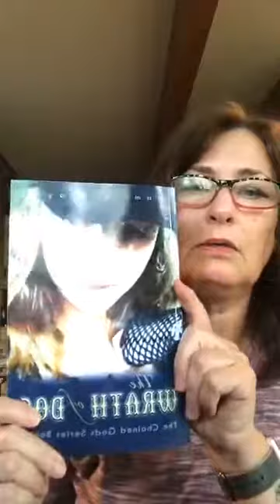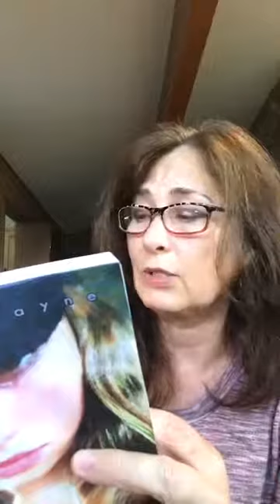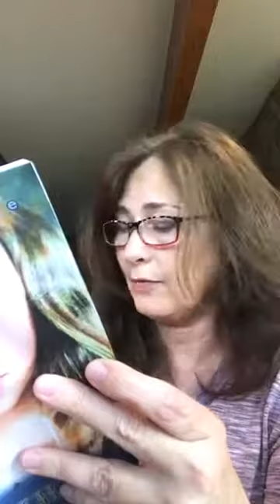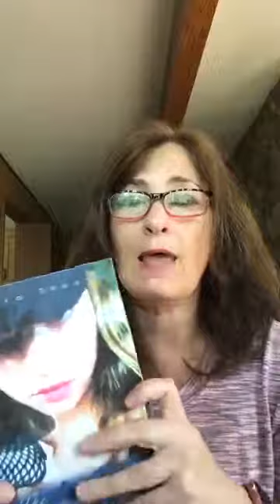The Wrath of Dog, a YA Novel by Author Tamira Thayne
The Wrath of Dog: The Chained Gods Series Book 1 is a Young Adult Paranormal (Immortal Shapeshifters) book by Tamira Thayne.

Description:

The hairy beast growled and lunged at Baylee, his rusted logging chain straining to break—like it did every morning she cut down his back alley.

She hadn’t dubbed him “The Wrath of Dog” for nothin’.

She’s vowed that someday she’ll free Wrath and they’ll rise up and smite his obviously nasty owner. For today, though, she just needs to get past him without dying and make it the two blocks to class before the bell rings and she has another detention headed her way.

Wrath’s plight is soon forgotten when her refusal to dissect a kitty earns her another trip to Principal Baird’s office. Things go from bad to worse, and before long she’s hearing voices in her head, decamping the school premises with a band of zombie cats, and learning that The Wrath of Dog is a lot more than she bargained for.

Next thing she knows she’s avoiding her best friend, learning she’s not quite human, and taking on an unseen enemy to save the day, her family, and just maybe two worlds in the process.

Becoming an adult sure isn’t what she thought it would be…

Interested in a signed copy to donate $1 to our charity of the year? Order direct from our website here:

Order direct from the printer and $1.00 is donated to our charity of the year, for 2017 that's Unchained Melodies